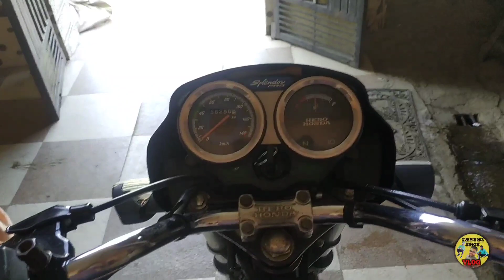My Family Vlog | My New Vlog | Enjoy My Vlog Video | Gurvindar Snigh Vlog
toro family vlog

rana family vlogs

tilakpure family vlog

neha family vlogs